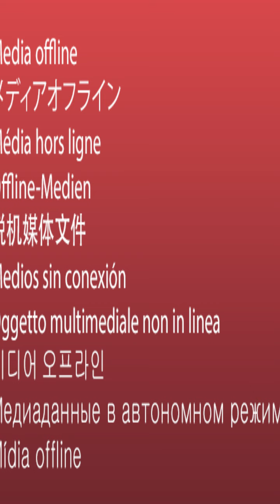GIULIA VALENTINA NUOVE INSTAGRAM STORIES!